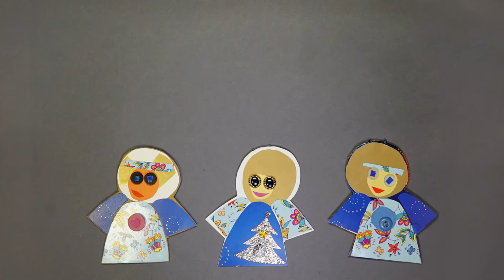Wesołych świąt Bożego Narodzenia 2015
Życzą Agnieszka i Krzysztof